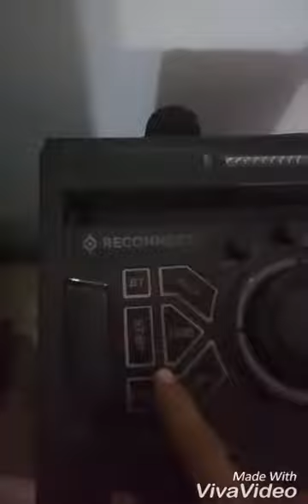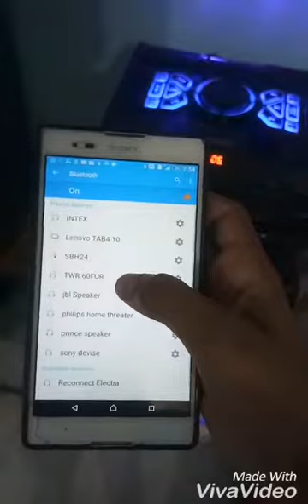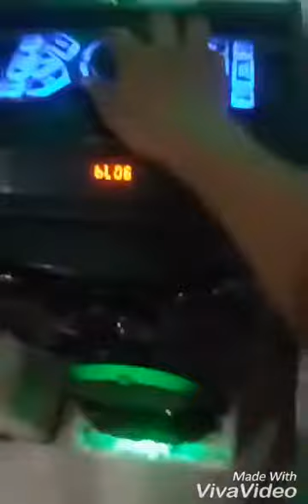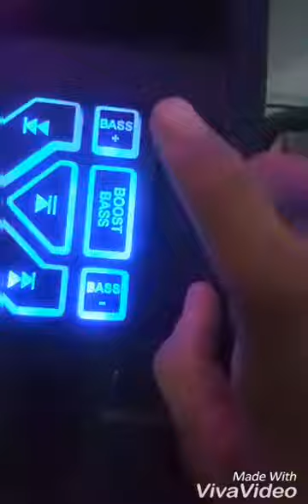Reconnect Electra home theatre